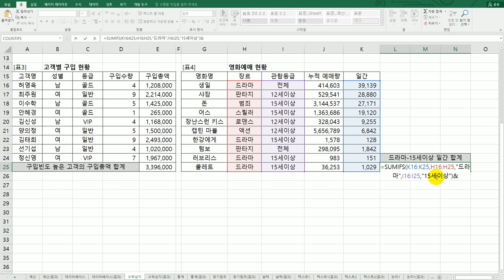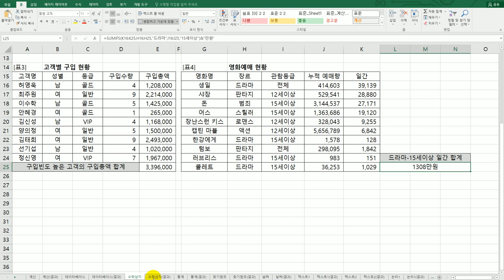[컴활1급실기] 엑셀 : 07 수학과 삼각 함수